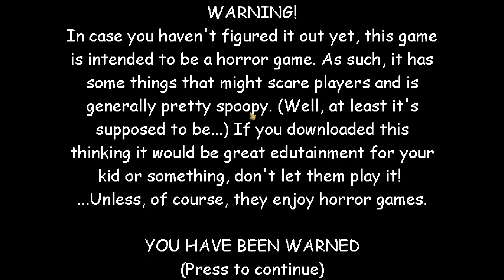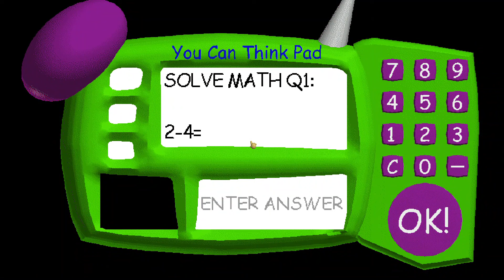Baldi is a Giant | Baldi's Basics Mod